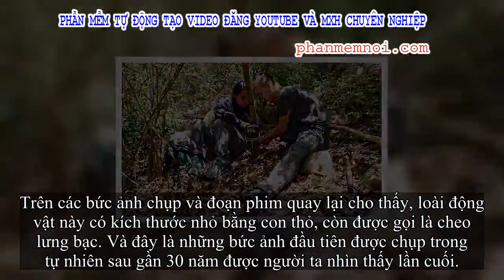✅ Phát hiện loài hươu nhỏ như chuột tưởng tuyệt chủng tại Việt Nam